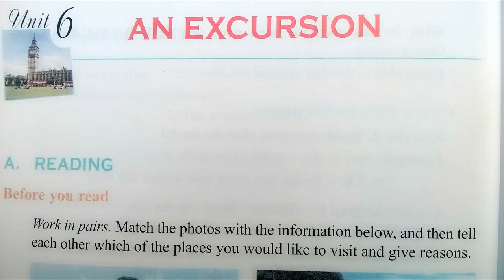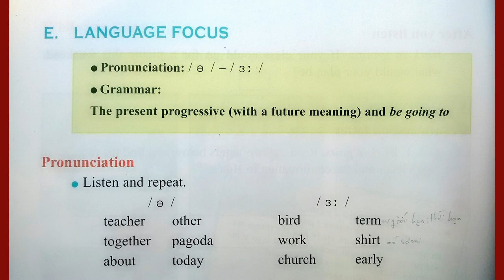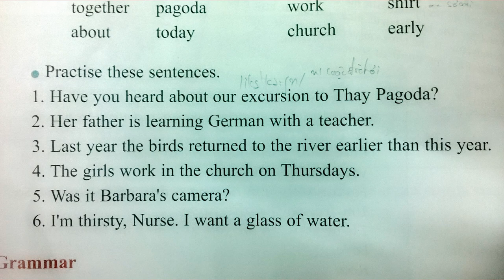Bài Nghe Tiếng Anh Lớp 10 Unit 6 Pronunciation